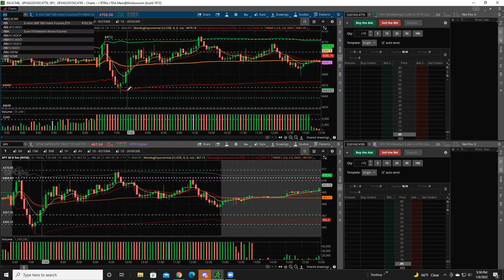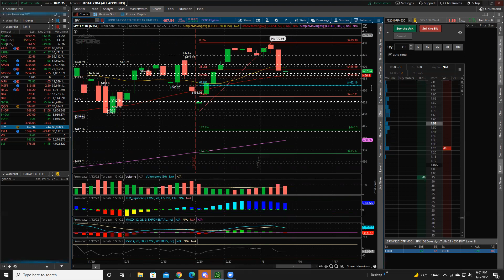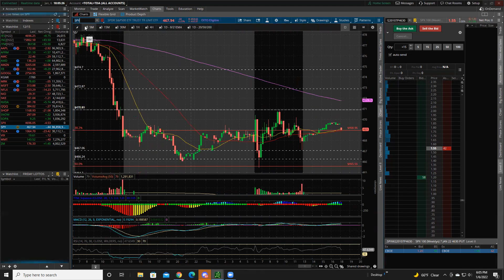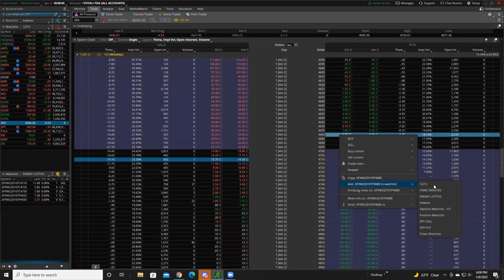THIRSTY THURSDAY LOTTOS! : January 6th, 2022